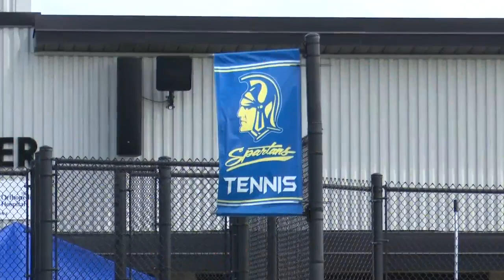Homestead swept by Fishers in girls tennis semi-state match